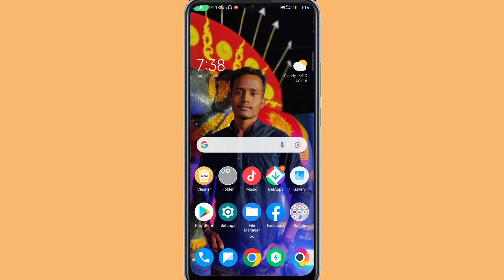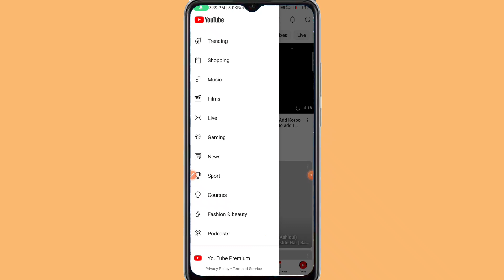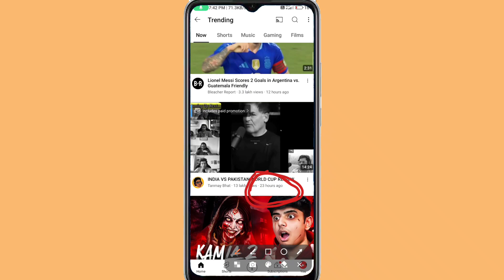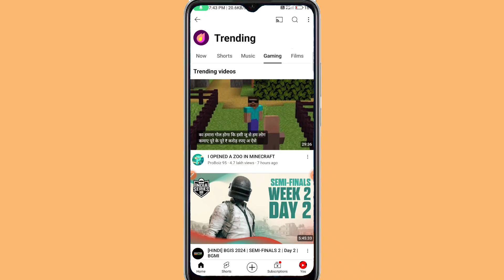YouTube A Trending Topic Ki Cholche || How To Find YouTube Trending Topic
Hello friends welcome to Technical Bishal In this Channel You will find Technical related Videos... Thank you find... Thank you for your support and ❤Please do Subscribe to my YouTube channel if you like it My videos😍And do like my videos 😍